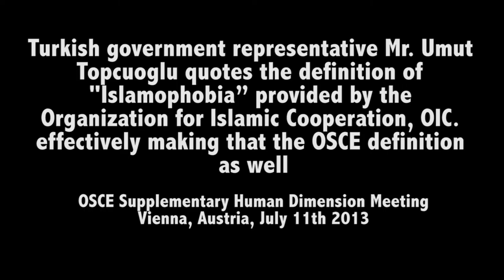Turkish delegate defines 'islamophobia' for OSCE conference Vienna 2013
Using his Right to Reponse against Dr. Harald Fiegl of Mission Europa, Turkish government representative Mr. Umut Topcuoglu quotes the definition of "Islamophobia" provided by the Organization for Islamic Cooperation, OIC. effektively making that the OSCE definition, too.

The Turkish representative then adds in a personal retort that the Mission Europa representative sems to suffer an unusually severe case of this supposed mental disease.